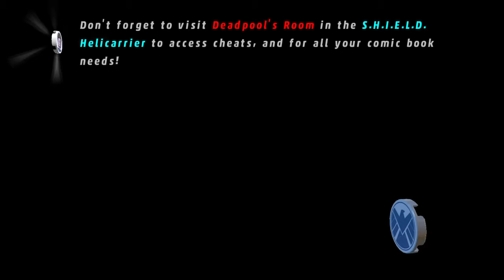LEGO® MARVEL Super Heroes Road To 100 % Part 25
LEGO® Marvel™ Super Heroes